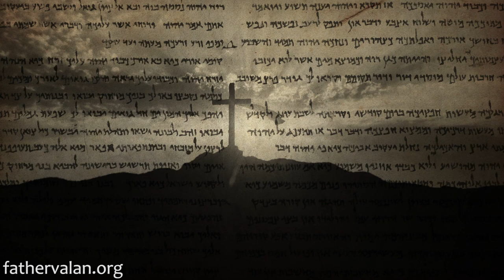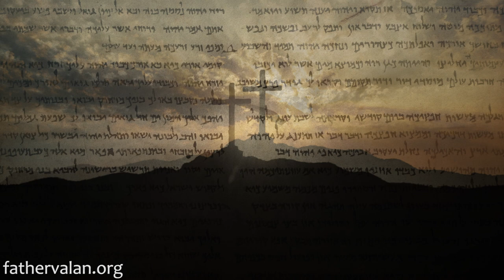Homily - Eighteenth Sunday of Ordinary Time (Year C)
In today’s gospel, Jesus warns us against all types of greed, because greed leads to selfishness, envy, anger, hatred, dissension, violence and war and takes our focus away from God and away from serving and loving others.